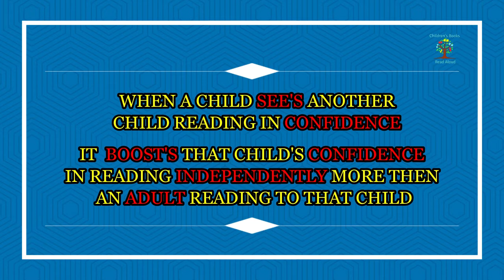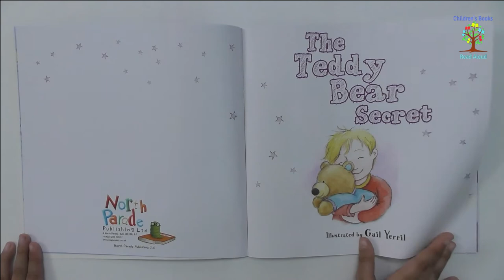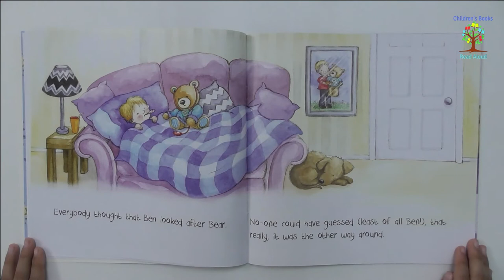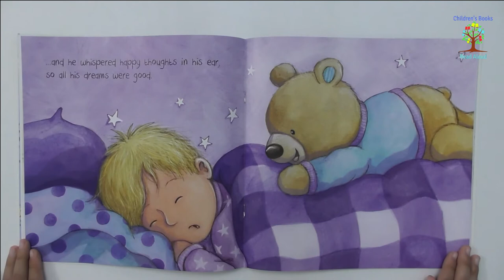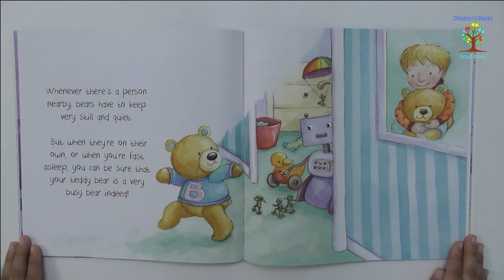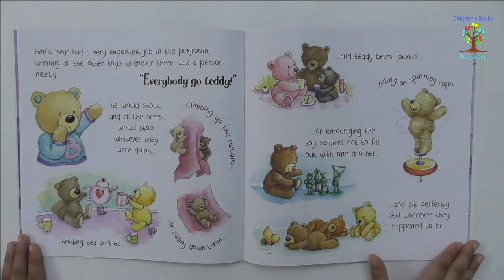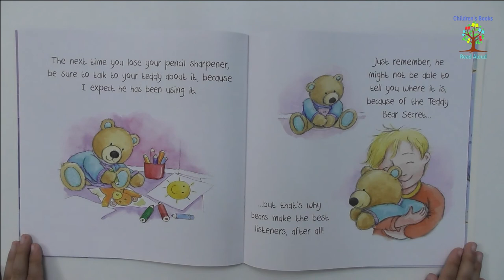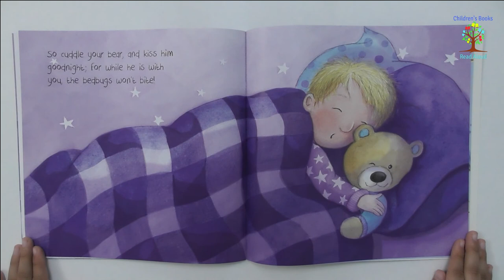🐻 The Teddy Bear Secret 🐻 Bedtime Stories 🐻 Children's Books Read Aloud 🐻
Illustrated By Gail Yerril.